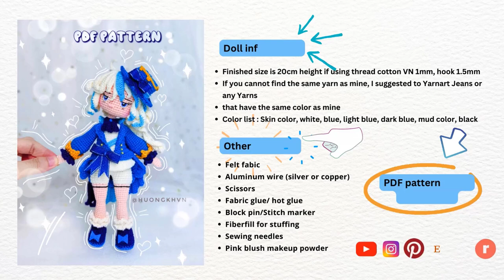#43 Amigurumi Furina Genshin Impact tutorial PART 4// Crochet Furina doll Genshin Impact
song:  샛별 - 소설 속 주인공